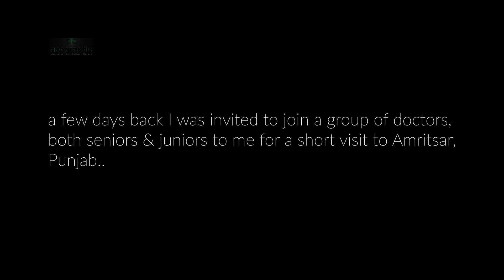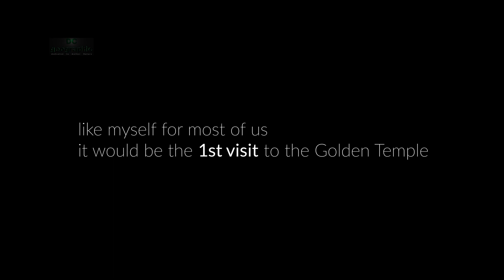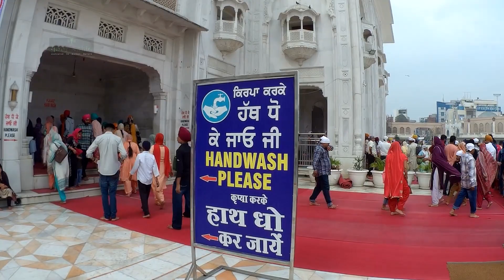Golden Temple Amritsar 2024 with History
Golden Temple Amritsar 2024 with History. A detailed video of The Golden temple স্বর্ণ মন্দির Amritsar with exquisite cinematic videography, brilliant devotional music & full history narrative @dcgeographic
The Golden Temple India (Sri Darbar Sahib Amritsar) is not only a central religious place of the , but also a symbol of human brotherhood and equality. Everybody, irrespective of cast, creed or race can seek spiritual solace and religious fulfilment without any hindrance. It also represents the distinct identity, glory and heritage of our unity in religious diversity of India.